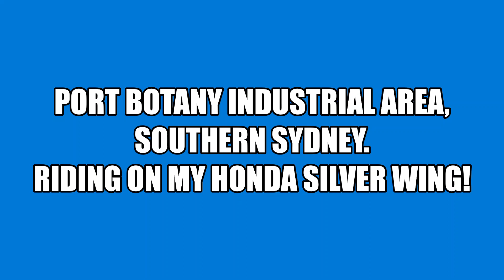Port Botany Industrial Area - Honda Silver Wing Ride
Hey Folks, enjoy the ride on my Honda Silver Wing on Sydney's southern suburbs. I'm riding in the Port Botany area which is Sydney's major port.